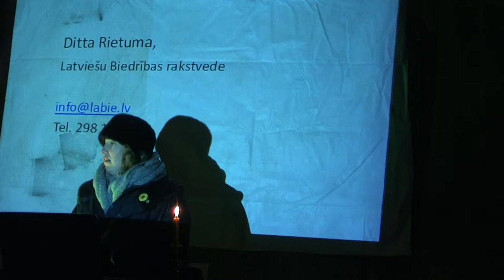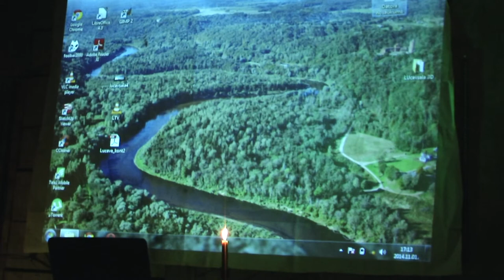Sadarbojamies ekokopienā 1.11.2014. 10/20